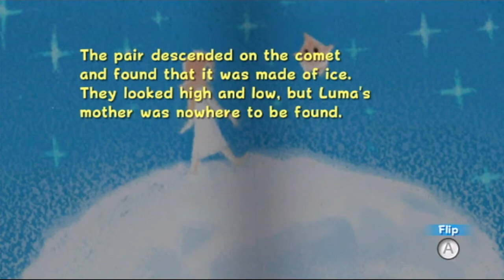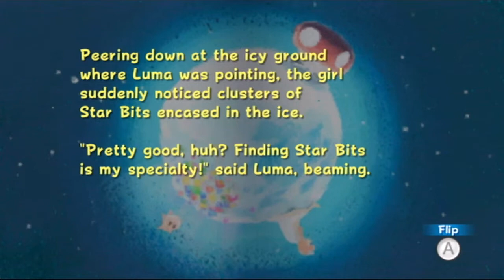Super Mario Galaxy (Blind) - Part 18: All in a days work! | GiantGrotle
This is my 720p HD Blind Let's Play of Super Mario Galaxy for the Nintendo Wii! This is Part 18 and we get 2 more Power Stars! Make sure to *HIT* the "Like" button!

Pokemon GiantGrotle Ruby Sapphire Diamond Pearl Dialga Palkia Pikachu Raichu Mario Luigi Peach Super Bros. Brothers Mudkip Turtwig Charmander Squirtle Bulbasaur Nintendo Game Freak Nintendo Wii Nintendo GameCube Super Mario Sunshine Super Mario 64 New Super Mario Bros. Wii Pokemon Ruby Pokemon Sapphire Pokemon Yellow Pokemon Blue Pokemon Red Pokemon Green Pokemon Emerald Pokemon Pearl Pokemon Diamond Pokemon Platinum Giratina Azelf Uxie Mesprit Grotle Torterra Luma Peach Bowser Mario Kart Grand Prix 100cc Mario Kart Wii Pokemon Gold Pokemon Silver Pokemon Crystal Chickorita Totodile Cyndaquil Ho-Oh Pokemon Trainer Gary Pokemon Trainer Grotle Pokemon Trainer Sam Pokemon Trainer Matt Pokemon Trainer Red Pokemon Trainer Ash Lugia Celebi Mario Sports Mushroom Cup Flower Cup Star Cup Special Cup Leaf Cup Shell Cup Lightning Cup Banana Cup Mario Kart 64 Stephen Plays Nintendo Entertainment Donkey Kong Nintendo Entertainment System Excite Bike Nintendo Entertainment System Pac-Man